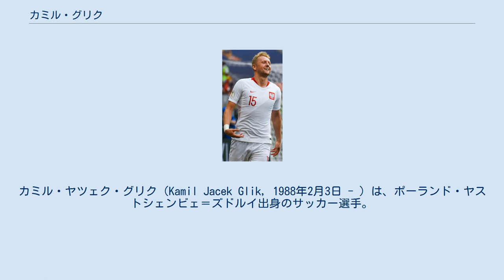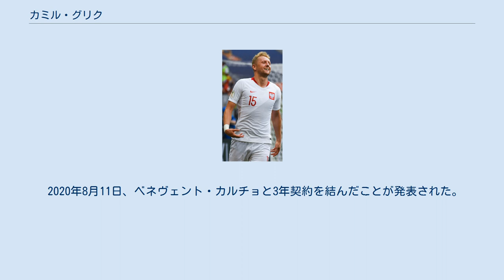カミル・グリク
GKSピアスト・グリヴィツェの選手
カミル・ヤツェク・グリク（Kamil Jacek Glik, 1988年2月3日 - ）は、ポーランド・ヤストシェンビェ＝ズドルイ出身のサッカー選手。
セリエA・ベネヴェント・カルチョ所属。
 ポーランドのクラブを経て2年間のスペイン（UDオラダーダ、レアル・マドリードC）でのプレーの後、ポーランド1部・GKSピアスト・グリヴィツェに移籍、プロデビューを果たす。
2009年には代表に招集されるなどポーランドで成長を見せ、西欧のクラブから注目を集めた。
 2010年7月、シモン・ケアーの後釜を探していたイタリアのUSチッタ・ディ・パレルモに移籍。
しかしほとんど出場機会を得られず1月にASバーリへ期限付き移籍。
2011年7月、トリノFCに共同保有形式で移籍。
 2016年7月4日、ASモナコに移籍した。
 2020年8月11日、ベネヴェント・カルチョと3年契約を結んだことが発表された。
Darmian e Glik ceduti al Torino ^ GLIK IN GIALLOROSSO. PERFEZIONATO L'ACCORDO CON L'AS MONACOBenevento Calcio 2020年9月6日